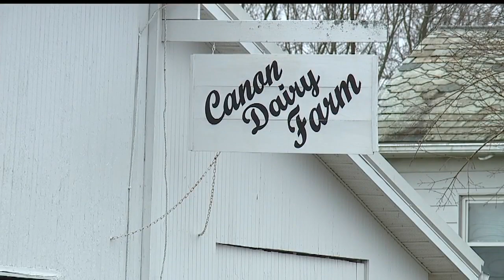Mercer Co. dairy farm receives Pa. grant to expand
The Canon Dairy Farm is in Shenango Township, about three miles southwest of West Middlesex